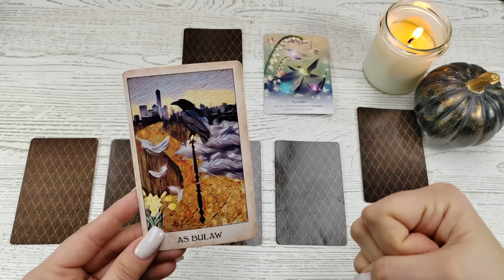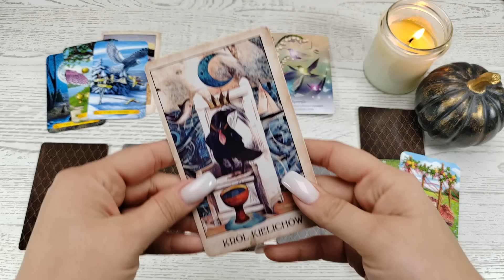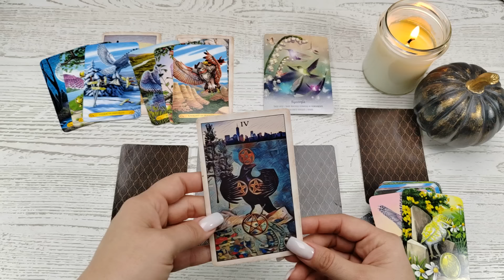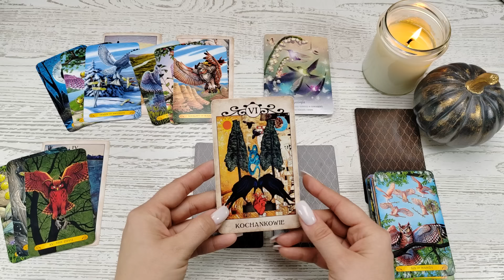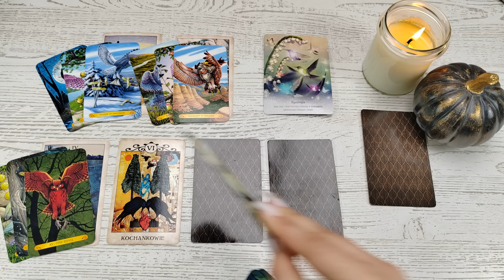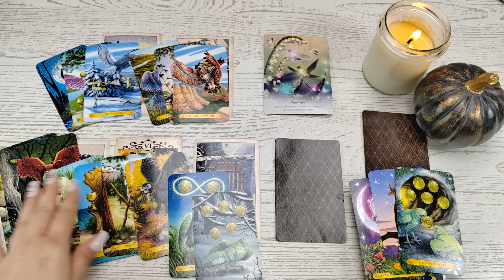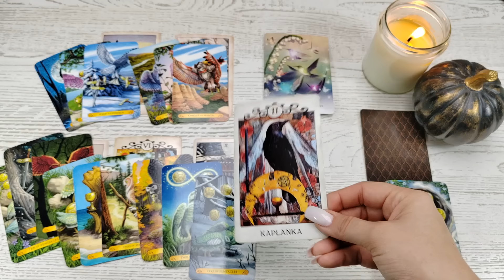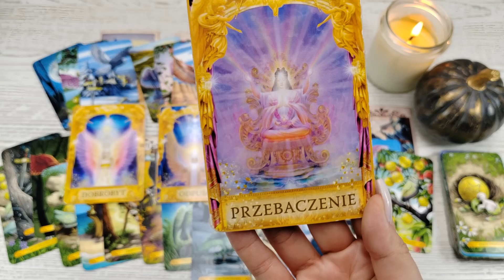Bliźnięta ♊ 11-17/11/24 🦉 Ujrzysz to jasno i wyraźnie! 👀 To będzie Twój nowy początek 🌞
Czytania indywidualne - zapraszam do wiadomości prywatnej przez mojego fb ⬆️⬆️

Talie użyte w czytaniu:
❤️ Tarot Kruków
❤️ Tarot of Owls
❤️ Mądrość Kolibrów